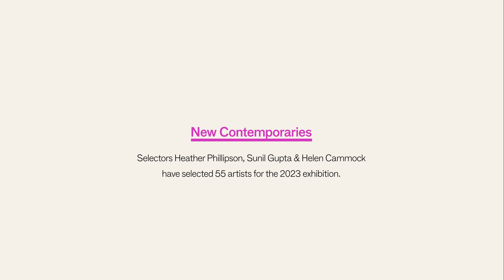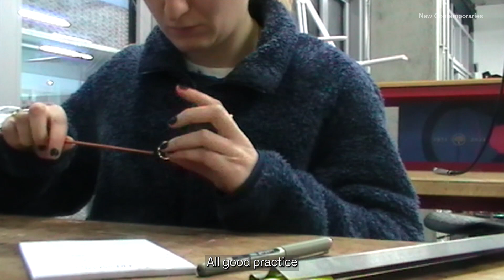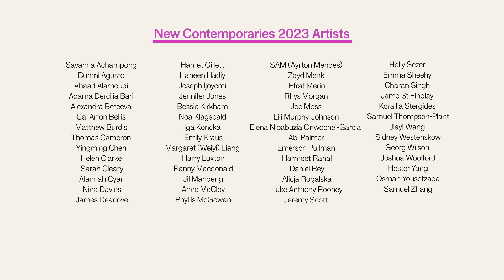New Contemporaries 2023 Preview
New Contemporaries Programme Curator Séamus McCormack and selectors Helen Cammock, Sunil Gupta and Heather Phillipson introduce the 2023 section process and exhibition.